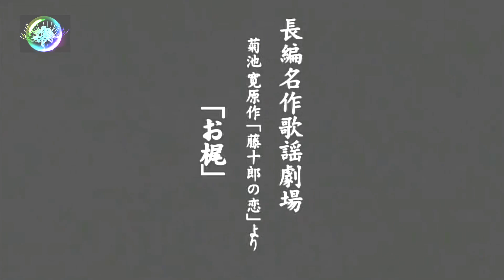島津亜矢 名作歌謡劇場 お梶 前半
こちらは前半です。　後半は別にアップしています。
2010年リサイタルでの渾身の熱唱です。
島津亜矢の真骨頂ともいえる名演技でしょう。